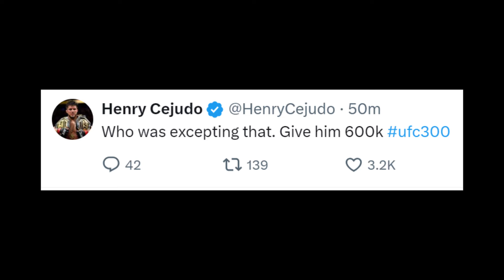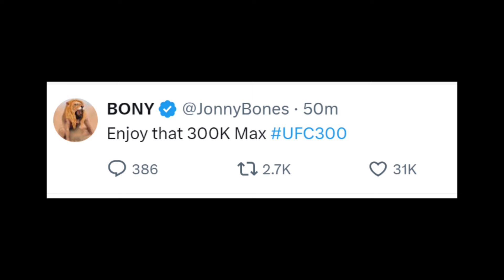Max Holloway - the COLDEST thing any fighter has ever done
MAX holloway just KOd Justin Gaethje.
It felt like Holloway won the fight 2 times, first dominating the five rounds and deciding to go into a brawl the last 10 second, knocking Justin OUT!
holloway vs gaethje

music

Ethereal - Mehul Choudhary